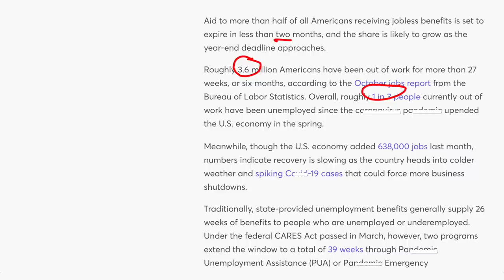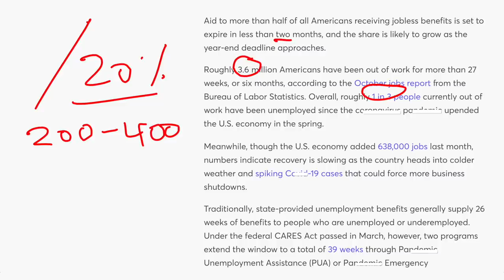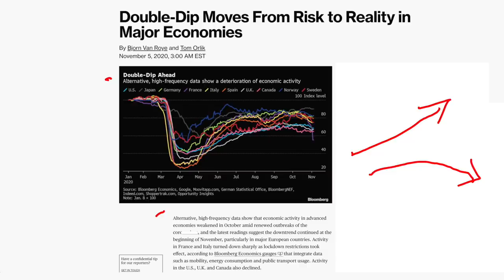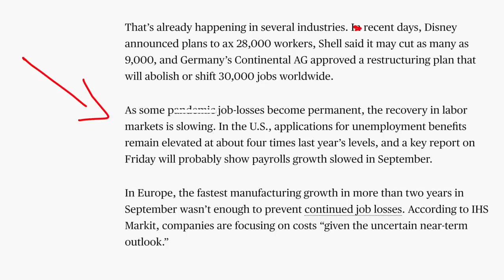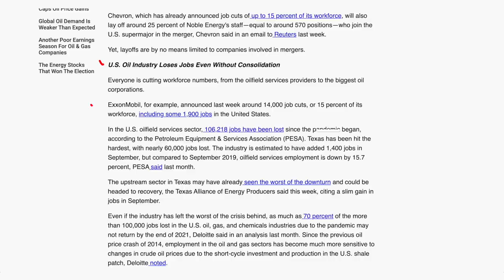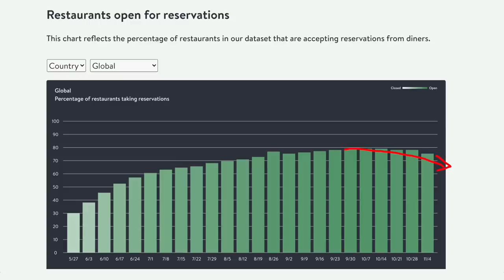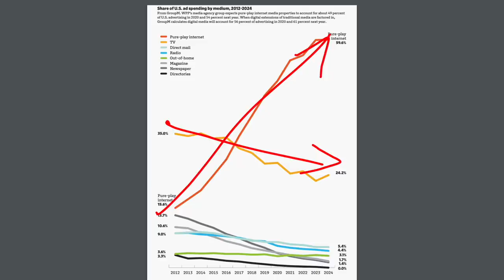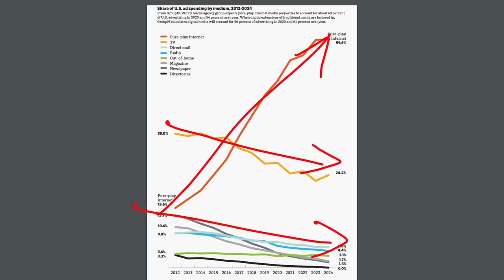13 Million Americans Could Lose Unemployment Benefits Next Month! Stimulus Needed Fast!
Stocks are enjoying a healthy cash and debt infusion here in 2020. Many have been buying tech stocks. Many companies like Apple, Amazon, and other tech shares have been seeing major gains. ETF's are becoming extremely popular.